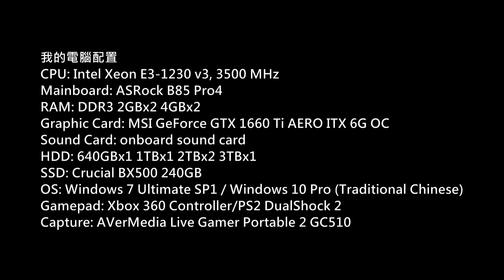Rising Storm 2: Vietnam PC Gameplay P.255